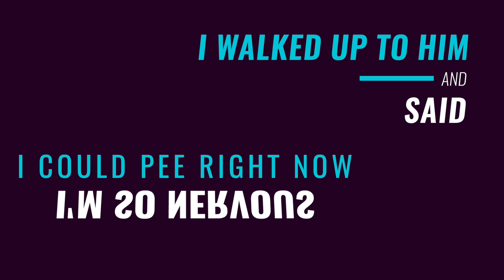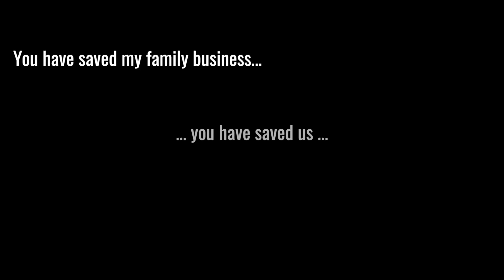Trailer 01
This video is about Trailer 01